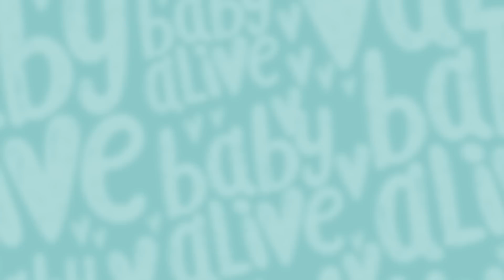Dolls' Sick Day Routine! Baby Lulu is Sick | Doll Videos for Kids